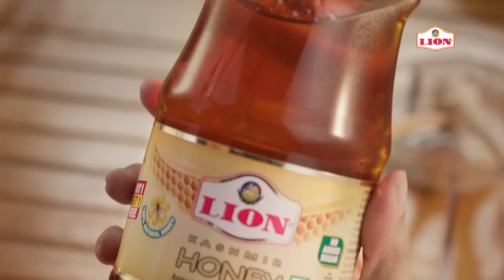இந்துக்களுக்காக டிரம்ப் பேசிய அதிரடி அரசியல் Donald Trump on Hindus | Trump vs Kamala | US election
Partnership அமெரிக்க ஜனாதிபதி தேர்தல் விறுவிறுப்பான கட்டத்தை எட்டி விட்டது. 5ம் தேதி ஓட்டுப்பதிவு நடக்கிறது.

ஜனநாயக கட்சி வேட்பாளர் கமலா ஹாரிசும், குடியரசு கட்சி வேட்பாளர் டொனால்ட் டிரம்பும் இறுதிக்கட்ட பிரசாரத்தில் உள்ளனர்.

அமெரிக்க தேர்தலில் இந்திய வம்சாவளியினரின் ஓட்டு பெரிய அளவில் தாக்கத்தை ஏற்படுத்தக்கூடியது.

கமலா ஹாரிஸ் இந்தியாவை பூர்விகமாக கொண்டவர் என்பதால் ஒரு விதத்தில் தங்களுக்கு இந்திய வம்சாவளியினர் ஓட்டு கிடைக்கும் என்று ஜனநாயக கட்சி நம்புகிறது.

ஆனால் இந்திய வம்சாவளியினர் ஓட்டுகளை வேட்டையாடுவதில் டிரம்ப் முதலில் இருந்தே தீவிரம் காட்டி வருகிறார்.

தீபாவளியையொட்டி அவர் வாழ்த்து தெரிவித்த விதம் அமெரிக்க தேர்தலில் பெரிய அளவில் தாக்கத்தை ஏற்படுத்தி இருக்கிறது.

இந்துக்களுக்கு ஆதரவாக டிரம்ப் பேசிய ஆழமான கருத்துகளுக்கு உலகம் முழுதும் உள்ள இந்துக்கள் பாராட்டு தெரிவித்து வருகின்றனர்.DonaldTrump on Hindus | Trump vs Kamala | US election